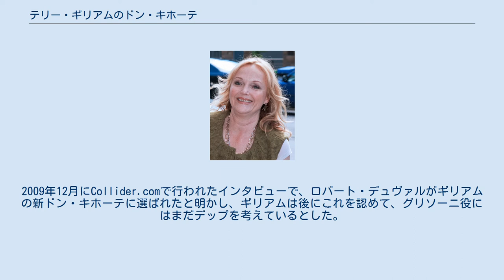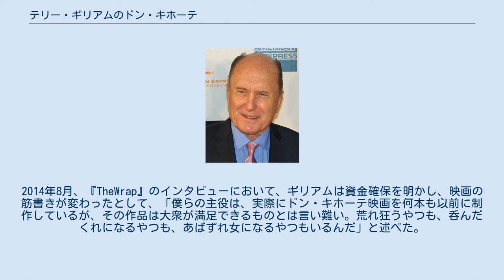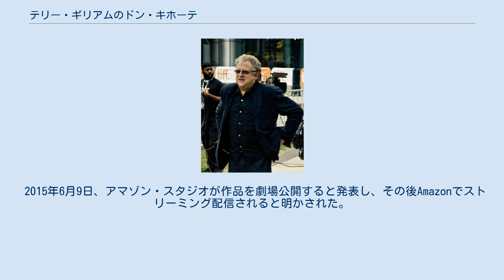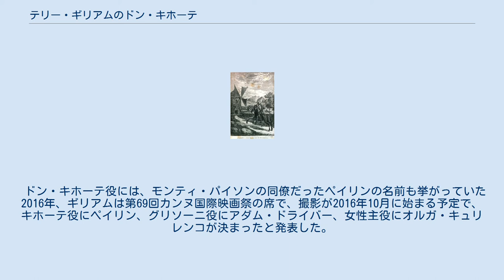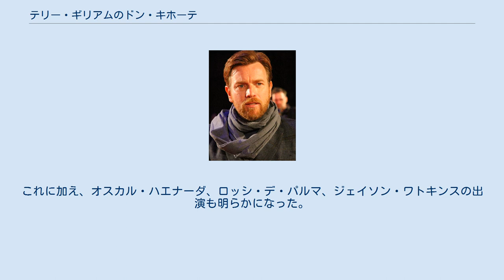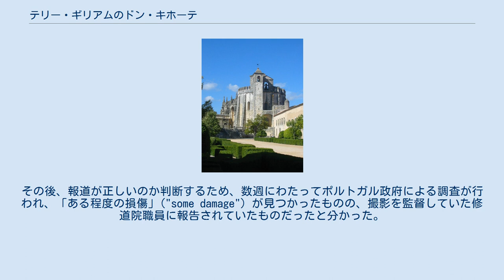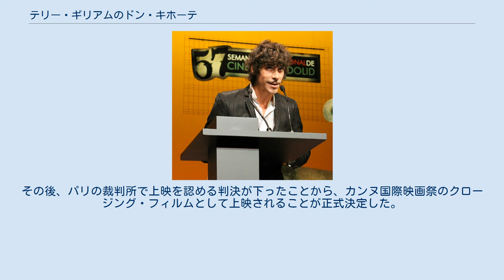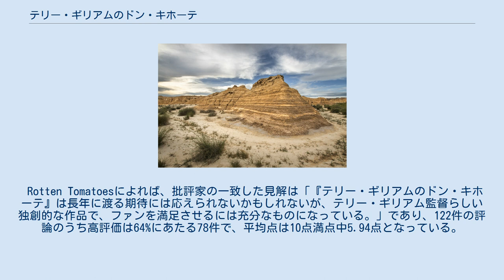テリー・ギリアムのドン・キホーテ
テリー・ギリアムの監督映画
ドン・キホーテを題材とした作品
『テリー・ギリアムのドン・キホーテ』（英: The Man Who Killed Don Quixote）は、テリー・ギリアム監督による2018年のファンタジー・アドベンチャー・コメディ映画。
ミゲル・デ・セルバンテスの小説『ドン・キホーテ』を題材としている。
映画史最大の開発地獄に陥った作品のひとつとして悪名高く、ギリアムは19年間の間に9回映画化に挑戦してその都度失敗した。
 脚本はギリアムとトニー・グリソーニが担当。
原題は直訳すると「ドン・キホーテを殺した男」で、完成して正式な邦題が決まるまでは長らくこの名で呼ばれていた。
 CM監督のトビーは小説「ドン・キホーテ」の偏執的なファンで、スペインで同作をモチーフにしたCMを撮っていたが、撮影に行き詰まり、いつまでも完成しなかった。
夜にホテルで開かれた、自身の上司（通称：ボス）が主催する企画会議を兼ねた夕食会で、トビーはジプシーの男から海賊版DVDを売りつけられる。
それは自身が10年前の学生時代に撮影した卒業制作映画で、やはり「ドン・キホーテ」を題材とした、現地の村人たちを役者に起用したものだった。
行き詰まりを打開しようと、インスピレーションを得るべくDVDを観たくなったトビーは、夜更け、ボスの妻・ジャッキの部屋をたずね、映画を観ようとするが、好色なジャッキに誘惑される。
さらに出張のはずだったボスの急な帰りに我を失い、変装して部屋を逃げ出す。
 翌朝トビーは、卒業制作映画の舞台となった村がCM撮影現場の近くだったことに気付き、バイクを借りて向かう。
再訪した村でトビーは、ヒロイン・ドゥルシネア姫に起用した村の少女・アンヘリカが成人後、女優としての成功を夢見て都会へ飛び出し、さらにドン・キホーテ役を演じた靴職人のハビエルが、自身をドン・キホーテ本人と思い込む狂人と化したことを知る。
村はずれの小屋で監禁されていたハビエルの元をたずねたトビーは、ハビエルにサンチョ・パンサだと思われ、解放を乞われる。
ふたりがもみくちゃになった末に失火が起き、トビーは燃える小屋を尻目に撮影現場へと逃げ帰る。
 バイクのナンバーを目撃されたために、警察がCM撮影現場に急行し、トビーは護送車へ押し込まれる。
護送車にはジャッキの部屋に入った「泥棒」として誤認逮捕されたジプシーの男もいた。
道すがら、護送車の前に愛馬ロシナンテに跨がったハビエル（以後、ドン・キホーテ）が立ちふさがり、制止しようとした警官のひとりが誤射で死亡する。
ジプシーはこの隙を見てどこかへ逃亡する。
警察の追跡を恐れたトビーは、ドン・キホーテとあてのない旅をすることになる。
 道中ドン・キホーテは、風車を巨人と見間違え、巨人が女性を襲おうとしていると思い込んで突撃し、怪我を負う。
トビーはこの女性の住む村へドン・キホーテを担ぎ込むが、村が壁に囲まれた異様な構造であることや、住人がムスリムであることを知り、過激派のテロリストの巣窟ではないかとおびえ、夜更けを待って脱出を試みる。
そこへ突如、中世の異端尋問官が異教徒の取り締まりのために現れる。
ひそかに紛れ込んでいたジプシーがおとりとなり、村は救われる。
しかしこれらはすべて、眠るトビーが見た夢であった。
翌朝には不法滞在者である住人たちの取り締まりのために警察が村に現れ、トビーとドン・キホーテは村を離れる。
 旅の途中で金貨を見つけたトビーは、岩場に隠そうとして岩の割れ目に転落する。
落ちた先は滝壺で、トビーはそこで行水をしていたアンヘリカと再会する。
アンヘリカは女優としてのチャンスをつかむため、「ウォッカ王」ことロシア系の実業家・アレクセイの情婦となったことを明かす。
そこへ現れたドン・キホーテに対し、アンヘリカは臆することなく当然のようにドゥルシネア姫としてふるまい、騎士であるドン・キホーテに敬意を示す。
その後アンヘリカは迎えに来たアレクセイの部下とともに滝壺を離れた。
 そんなドン・キホーテとトビーの前に、鏡で覆われた鎧を着た騎士が現れ、「決闘を申し込む。私が勝てば要求を飲め」と告げる。
ドン・キホーテは受けて立ち、「鏡の騎士」を馬から叩き落...